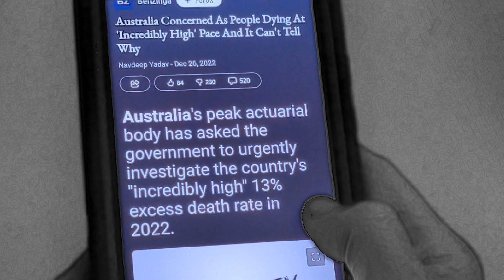Safe And Effective (Music Video) - Matt Finlay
Safe And Effective (Music Video) (2023)
Music written/recorded/performed by Matt Finlay

ISRC AU-OXF-20-00010
Copyright Matt Finlay 2023.

Purchase my music from KULTURE:
(If you don't want to/can't pay then please message me direct for a link)